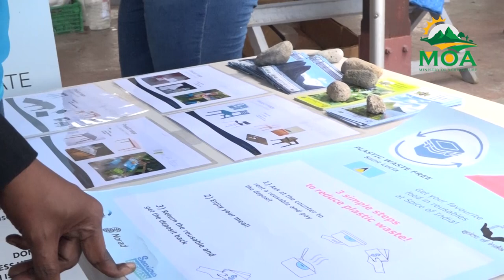SMMA collaborates on water quality public sensitization fair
The Ministry of Agriculture has been collaborating with the Soufriere Marine Management Agency (SMMA), to address water quality issues in Soufriere’s watershed and bay through strengthening policies, monitoring water quality, and public sensitization.
The recently-held Water Quality Awareness Public Sensitization Fair brought together many sector agencies to demonstrate the effects of water quality on their organizations and the benefits of good water quality to students and the general public.